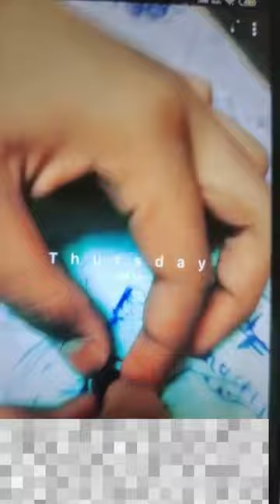💖POV- You are a backbencher 😂✌🏻💥| Cockroach Morphology in Aakash